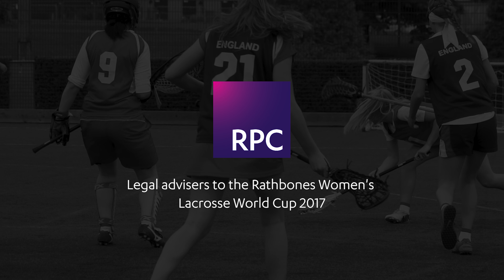Women's Lacrosse World Cup - RPC quiz Lucy Lynch on balancing sport and work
Two of our RPC sports lawyers ask the England Lacrosse team for their top tips in this four part series. Here Lucy Lynch shares her insight on balancing work with professional sporting ambition.